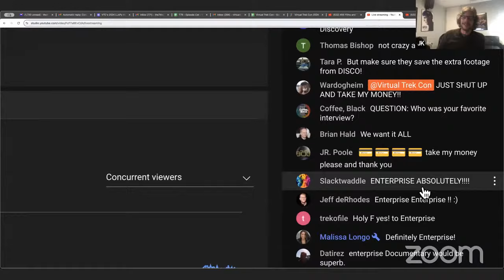455 Films and The Voyager Documentary Update! | VTC5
455 Films and The Voyager Documentary Update! | VTC5